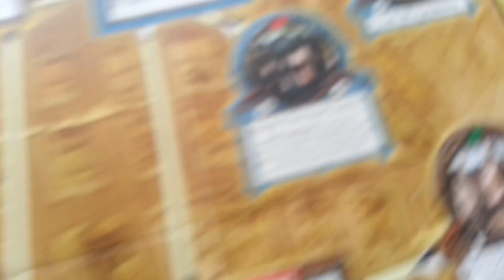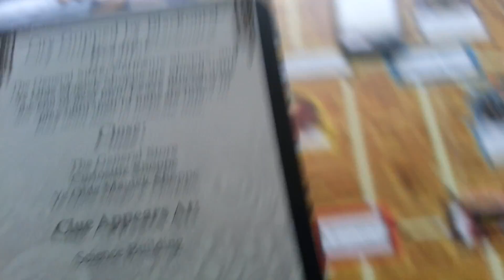Ужас Аркхэма + Король в Жёлтом (Ктулху, Ночи Аркхэма): 16-ый ход